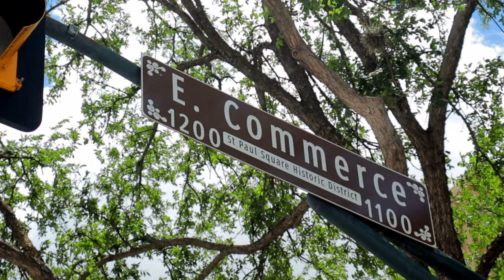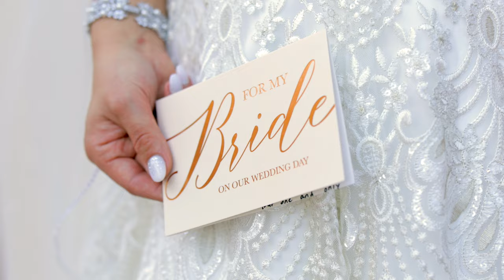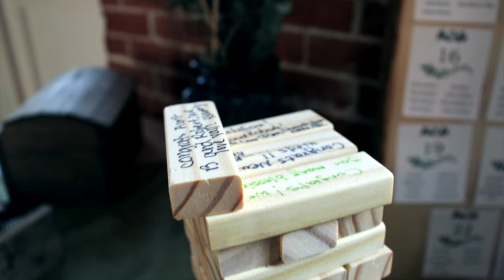Robert & Brook Wedding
Wedding of Robert and Brooke at The Spire with reception at Sunset Station in beautiful downtown San Antonio. Congratulations to the two of you!